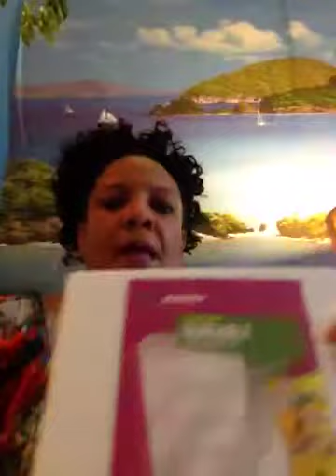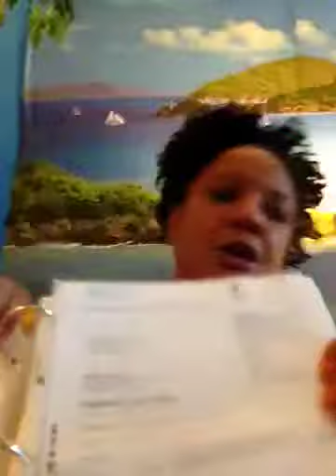My breast cancer journey: the cost of cancer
Today I go over how medical bills will out up when you are going through cancer treatment. How cancer not only takes life but your lively hood.